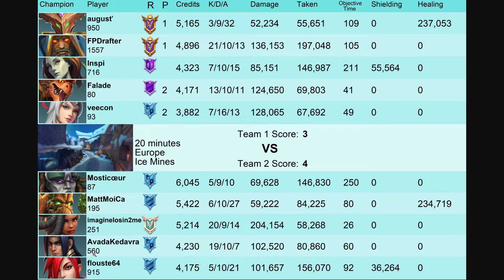This Damba BUFFs are INSANE 237K Heal Maldamba Paladins Gameplay